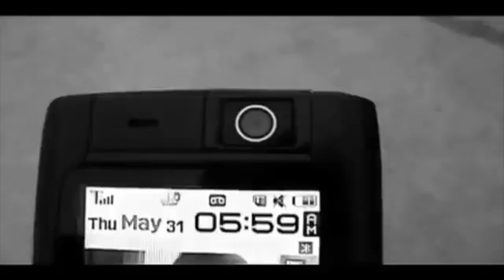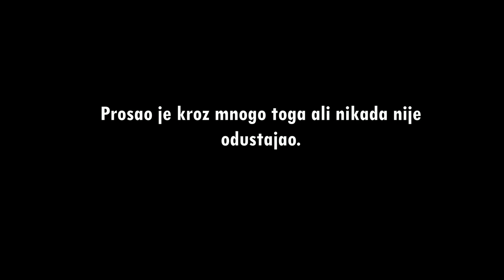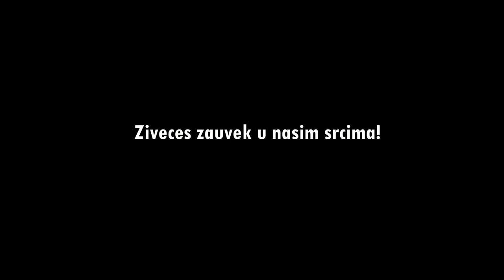Kobe Bryant -In the end- Mix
RIP Kobe Bryant..
You will be remembered forever!